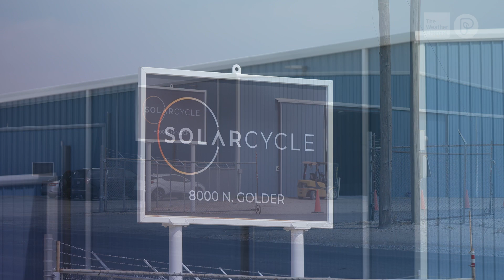The Weather Channel Learns How SOLARCYCLE Plans to Transform Solar Recycling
Join us in this exclusive feature as SOLARCYCLE teams up with the Pattrn team on The Weather Channel to showcase our groundbreaking solar panel recycling initiative in West Texas. Discover how we're turning America's oil and gas heartland into a hub for sustainable energy solutions.

Inside the Video:

West Texas: A New Frontier for Solar Recycling: Explore how SOLARCYCLE is making strides in an area known for its oil and natural gas fields.

Mining Solar Panels for Sustainability: Learn about our unique process of extracting valuable materials like aluminum, silver, copper, and glass from end-of-life solar panels.

Addressing the Solar Waste Challenge: Understand the urgency of recycling solar panels, with the US projected to produce up to 10 million tons of solar waste by 2050.

High-Efficiency Recycling Goals: Discover SOLARCYCLE’s ambitious aim to recycle 95% of each panel's high-value content, setting a new standard in the industry.

Nationwide Impact: See how SOLARCYCLE is receiving and processing solar panels from across the country, contributing to a nationwide effort in sustainable energy.

Combating Climate Change: Learn about our vision to not only recycle solar panels but also to play a significant role in solving the climate change crisis through innovation and collaboration.